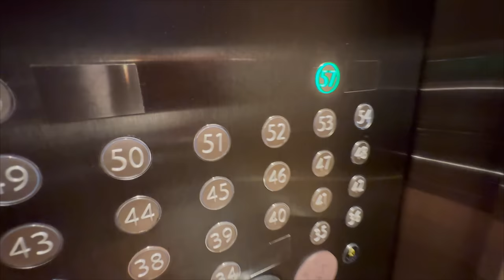Marina Bay Sands Infinity Pool Mey Bohot Maja Aya 🔥